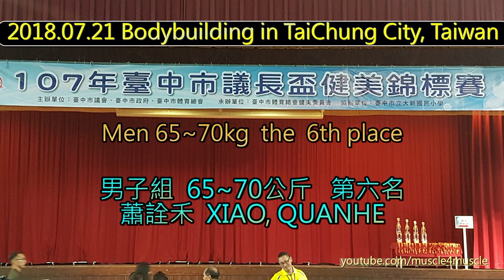健美 20180721 Bodybuilding in TaiChung City, Taiwan - Men 65~70kg No.6, 蕭詮禾 XIAO, QUANHE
107年台中市議長盃健美錦標賽
男子組     65~70公斤    第六名
蕭詮禾  XIAO, QUANHE